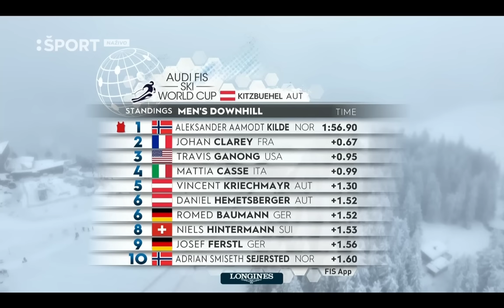FIS Alpine Ski World Cup - Men's Downhill 2 - Kitzbühel AUT - 2023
1. Aleksander Aamodt KILDE  2. Johan CLAREY  3. Travis GANONG    I   The first 20 Skiers   I   Full HD